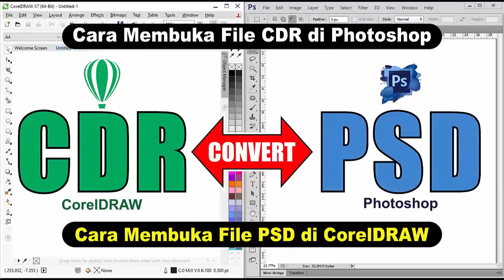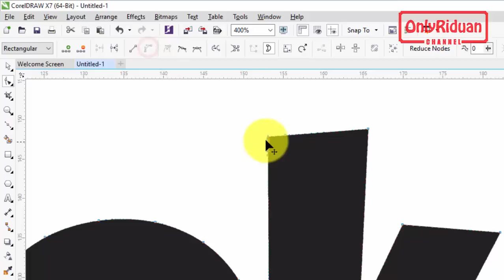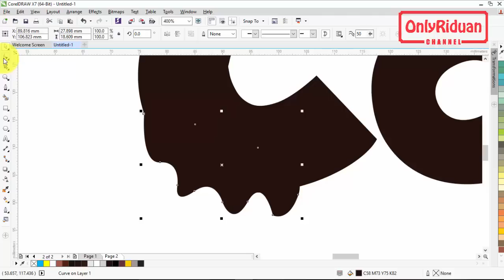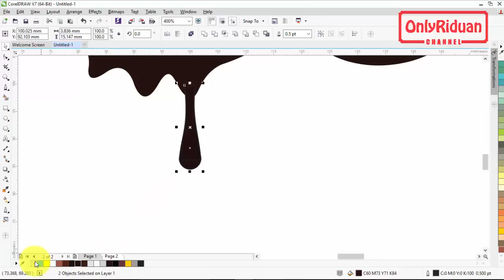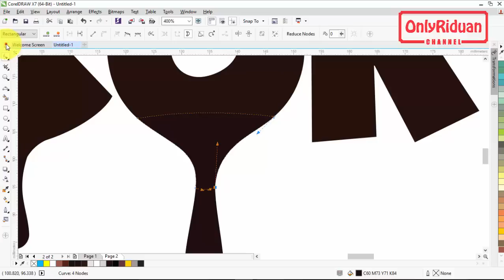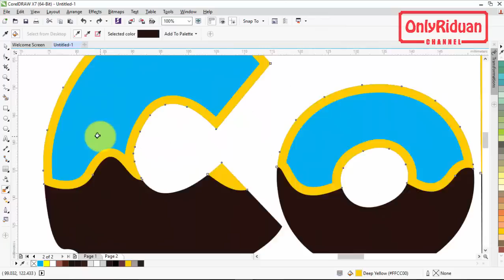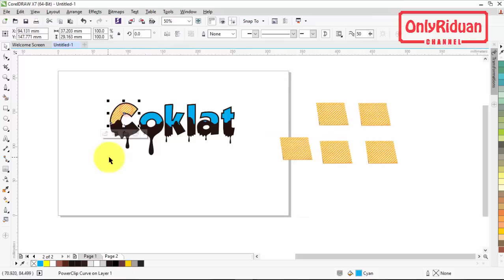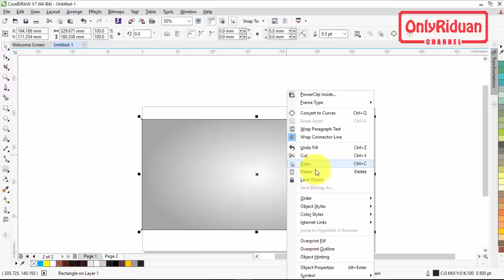Cara Membuat Efek Teks Meleleh dengan CorelDRAW - Melt Text Effect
Cara Mudah Membuat Efek Teks Meleleh dengan CorelDRAW, Tulisan Meleleh, Melt Text Effect, Melting Effect in Corel DRAW, Chocolate Effect. Dijelaskan secara detail dan mudah dipahami.

Semoga Bermanfaat